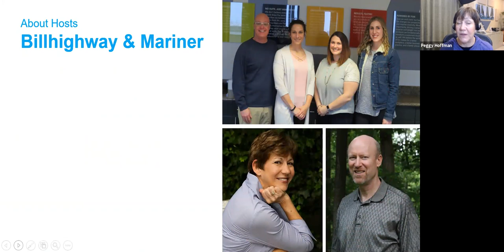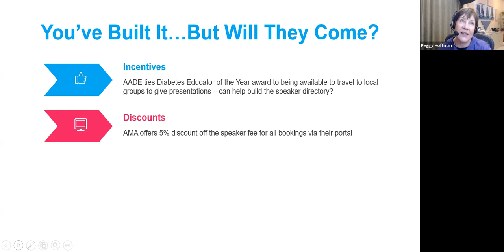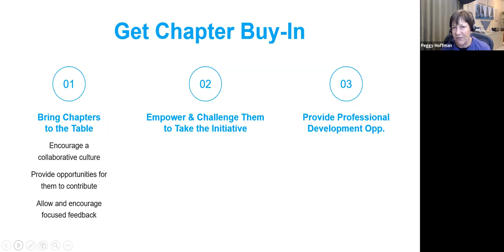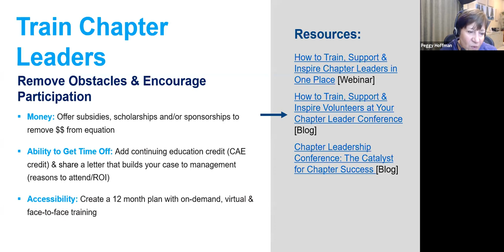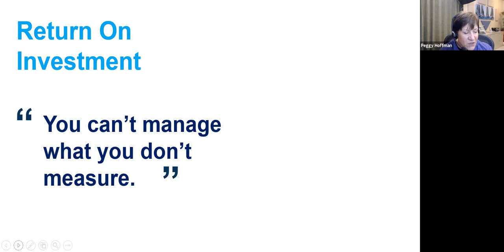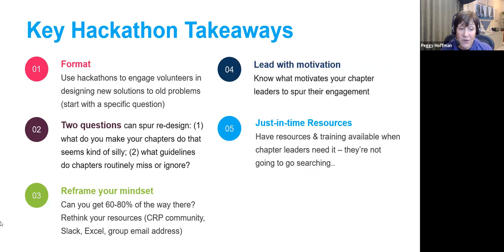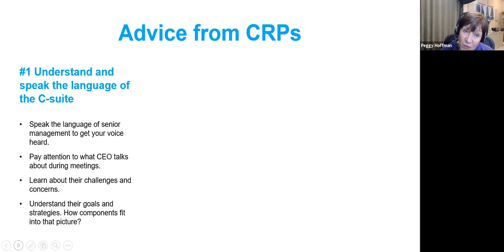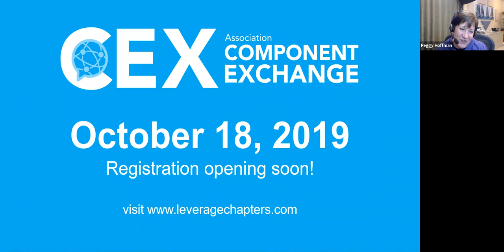New Year, New Ideas: Start a New Conversation About Chapters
In this webinar, you’ll learn how to tackle some common challenges unique to component-based associations with examples from the CRP community. We’ll focus on themes like the role of components in the association ecosystem, harnessing innovation from your chapters, and addressing the volunteer issue. Plus, we’ll give you tips on speaking the language of your C-suite in order to bring impactful change to your association.